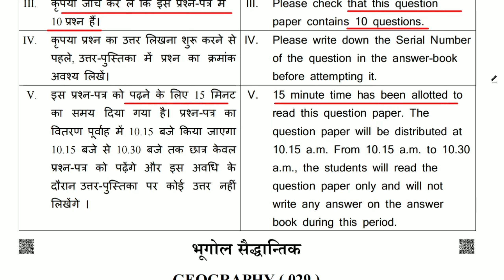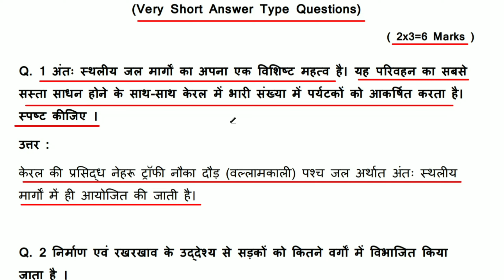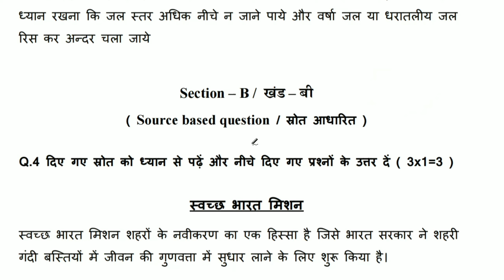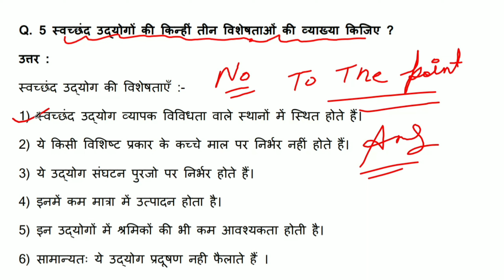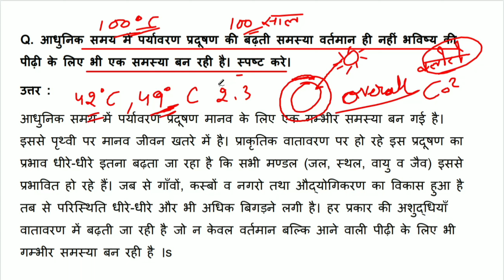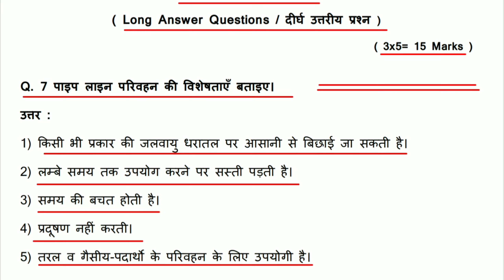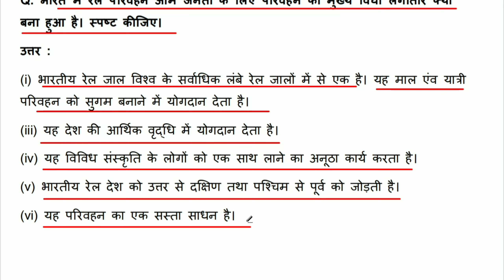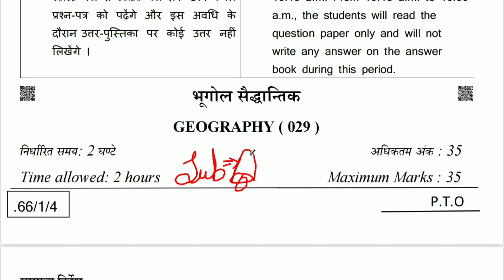class 12 geography sample paper 2021-22 term 2 | class 12 geography final paper 12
aaj ki is video mein hum dekhenge class 12 geography sample paper 12 aasha karta hoon aapko pasand aayga

Queries Solved:
class 12 geography sample paper term 2 solutions
class 12 geography paper sample paper 2021-22 term 2
class 12 geography paper sample paper term 2
class 12 geography paper sample paper 2021-22 term 2 in hindi

Class 12 important Playlists ( New Session )

( important Question Answer's For Term-2 )

( Class 12 Official Sample Papers By CBSE )

Class 12 All Subject Sample Papers :-

(4) ( Hindi )

Class 12 All Subject Syllabus Term -2 Link's :-